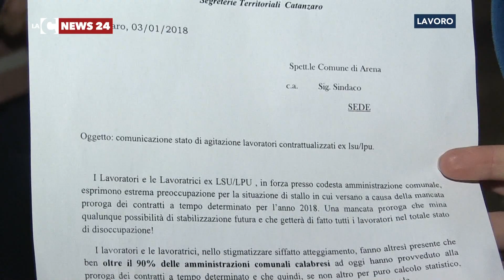Ex Lsu Lpu, la protesta si sposta sulle Serre